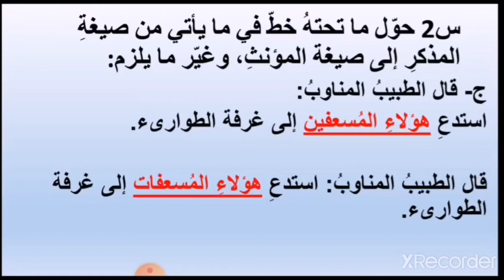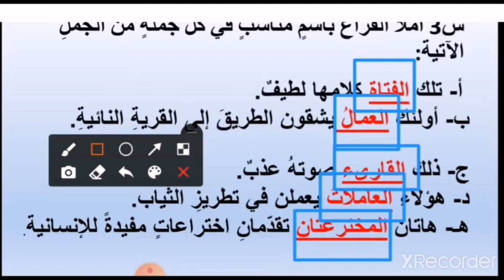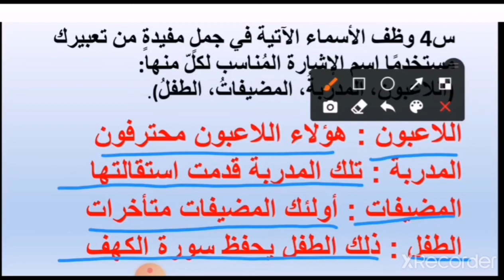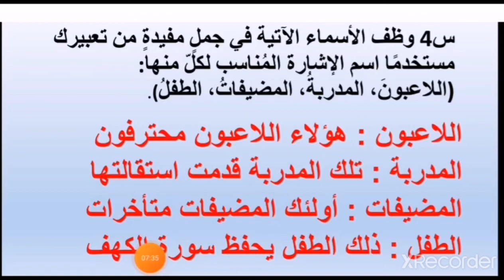لغة عربية، الصف السابع، تدريبات التراكيب والأساليب اللغوية ( من أنواع المعرفة : اسم الإشارة)، ص٥٢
مدرسة خاصة تدرّس المنهاج الأردني حل التدريبات